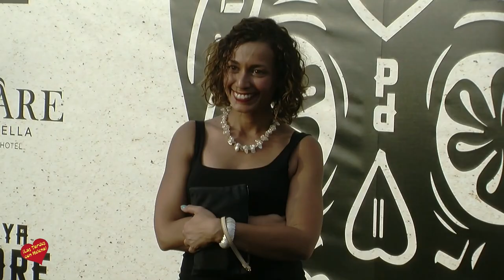Pamela Anderson y Maria Bravo Inauguran el Chirnguito Playa Padre en Marbella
La Actriz Pamela Anderson asistio junto a  Maria Bravo a la Inauguran el Chirnguito e Lujo-Playa Padre- en la playa del Cable de Marbella.